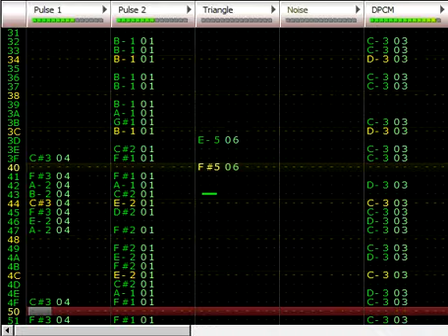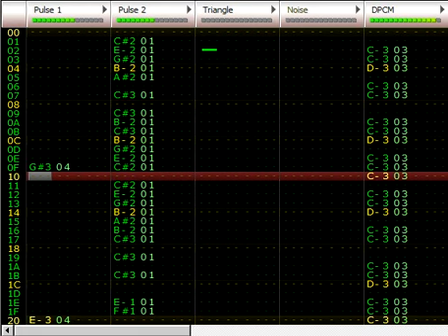Testing Midi Import on Famitracker! *M.Bison's theme*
They say that it was impossible. But then I found a Way.
Thanks to FL Studio, I imported the midi, chop it down to 5 channels, delete unnecessary music notes, then Import it to Famitracker.
At 1st one of the notes were off, so I redid the midi but adding an extra note at the beginning, then import it to Famitracker again, then delete the not, then move it down once. & now it worked.